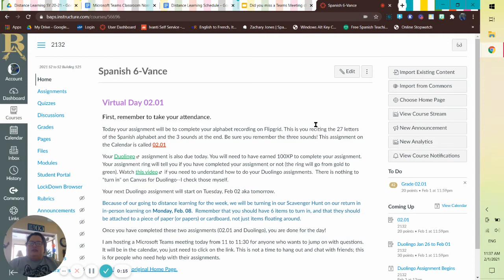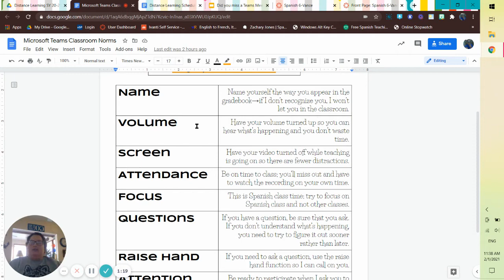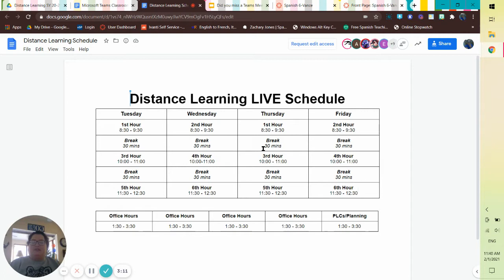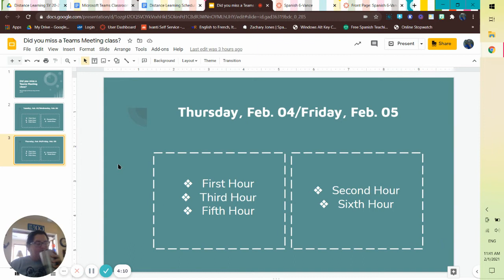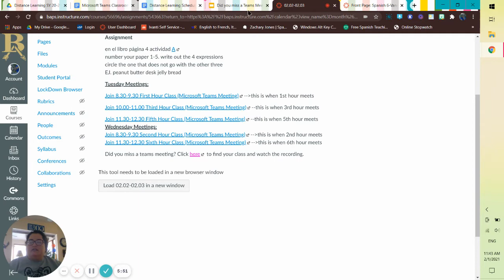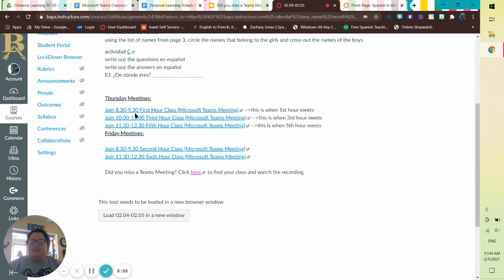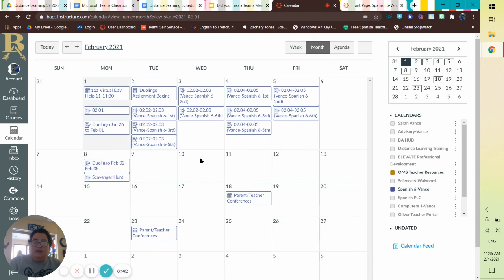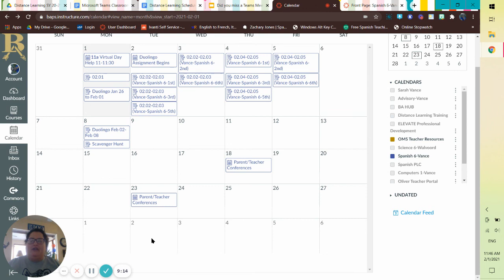how to navigate virtual learning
How to navigate virtual learning in Ms. Vance's Spanish Class